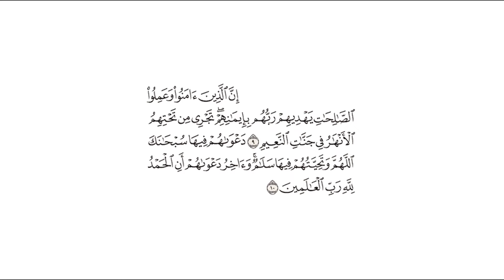تفسير: سورة [يونس : 9-10]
التفسير الميسر: ( 9 ) إن الذين آمنوا بالله ورسوله وعملوا الصالحات يدلهم ربهم إلى طريق الجنة ويوفقهم إلى العمل الموصل إليه؛ بسبب إيمانهم، ثم يثيبهم بدخول الجنة وإحلال رضوانه عليهم، تجري من تحتهم الأنهار في جنات النعيم.

( 10 ) دعاؤهم في الجنة التسبيح (سبحانك اللهم)، وتحية الله وملائكته لهم، وتحية بعضهم بعضًا في الجنة (سلام)، وآخر دعائهم قولهم: "الحمد لله رب العالمين" أي: الشكر والثناء لله خالق المخلوقات ومربِّيها بنعمه.